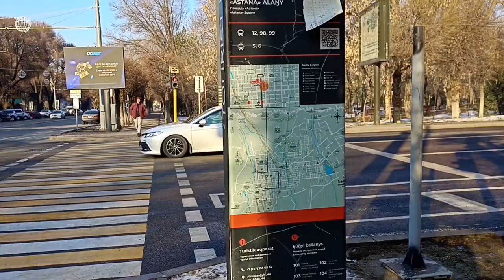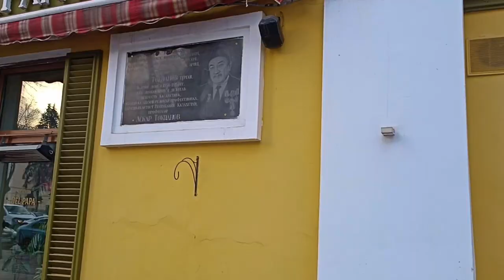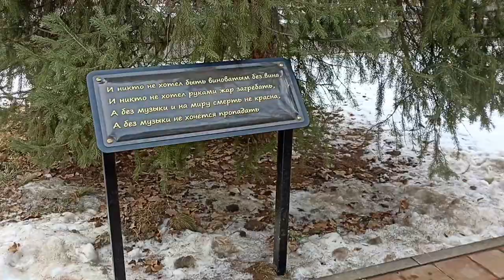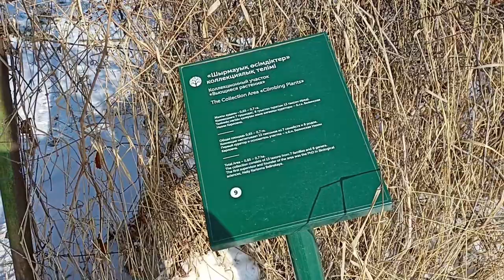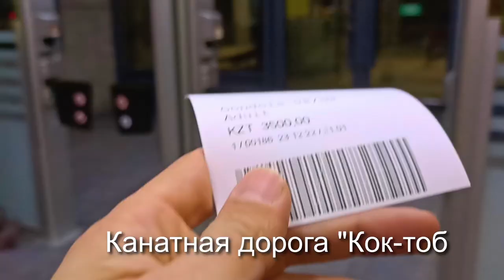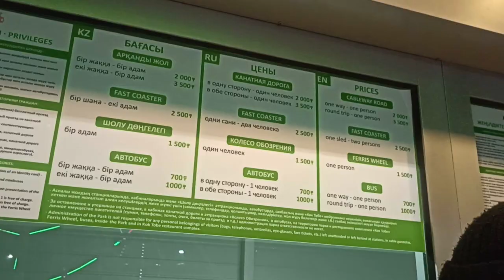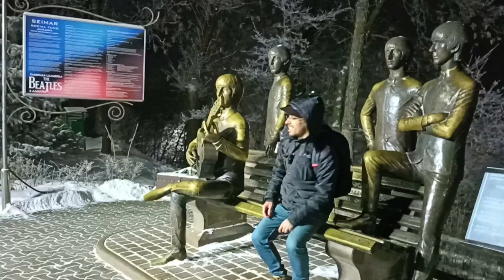Что посмотреть в Алматы за несколько дней, обзор достопримечательностей города - 2023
Таймкод:
01:10 сквер на площади Астана
01:56 Жибек Жолы - местный "Арбат"
02:51 Казахский национальный театр оперы и балета
06:26 Центральная мечеть
06:35 Парк 28 гвардейцев-панфиловцев
06:49 Вознесенский кафедральный собор
07:14 Памятник Виктору Цою
07:46 гостиница Казахстан
08:22 Ботанический сад
09:14 Парк первого президента
11:32 Кок-тюбе (Кок-тобе)
14:24 Каток "Медеу"
15:24 Горнолыжный курорт Шымбулак/Чимбулак
17:35 Ночной Алматы

Достопримечательности Алматы, куда сходить туристу: Алматинский ботанический сад, парк первого президента, центр города: Жибек Жолы, сквер на площади Астана, Казахский национальный театр оперы и балета, Центральная мечеть, Парк 28 гвардейцев-панфиловцев, Вознесенский кафедральный собор, Памятник Виктору Цою, гостиница Казахстан. Что делать в Алматы зимой/весной/осенью: горнолыжный курорт Шымбулак (Чимбулак), каток Медеу. Алматы места для туристов: Кок-тобе (Кок-тюбе), Памятник Виктору Цою.
Что посмотреть в Алматы и окрестностях за 1-2-3 дня.